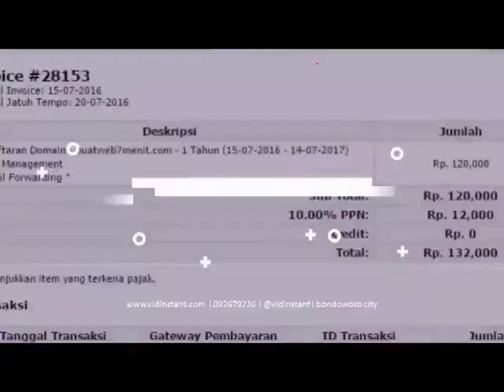bisnis online manfaat minyak ikan sea quill di Pageraji Banyumas Hub 081282707458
Kabupaten Halmahera Utara